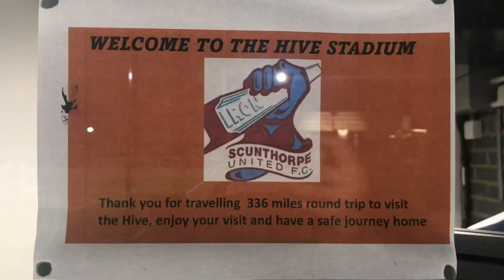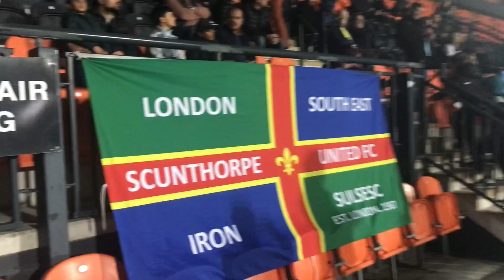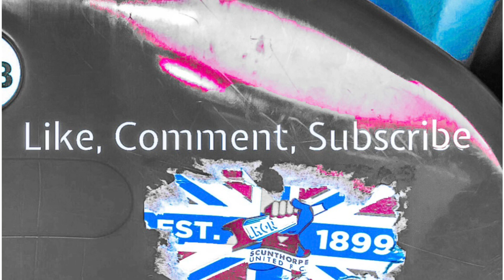Barnet 1 - 1 Scunthorpe United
A point away from home on the road. I’d have taken it before hand. Though when you score in the 79th minute to be leading, you just hope you can see it through. Well we did for 2 minutes 😉 Barnet probably disappointed not to take all 3 points.
The talk should be all about the football. Though once again fans having a go at Nuttall, who gave some back. Why wouldn’t he, he’s just spent 90 mins running round a pitch, to then walk over and thank the fans - to be given dogs abuse. Yes fans are entitled to an opinion but if fans are, then so are players in my eyes. Let’s have a think where we’d be this season if it wasn’t for his goals.